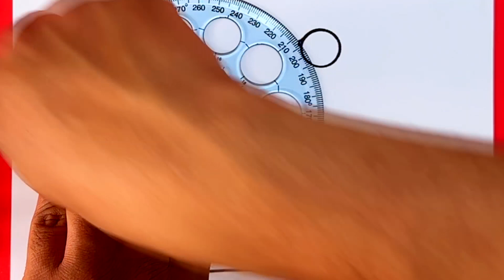DIBUJO A ELEFANTE Y JIRAFA, MONSTRUOS DE GARTEN OF BANBAN 3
Hola Dibujantes, en esta ocasion dibujaremos estos nuevos monstruos que son una especie de elefante azul y una jirafa amorfa, estan listos?

00:00 Intro Super Dibus
00:10 Elefante
05:35 Jirafa Melman